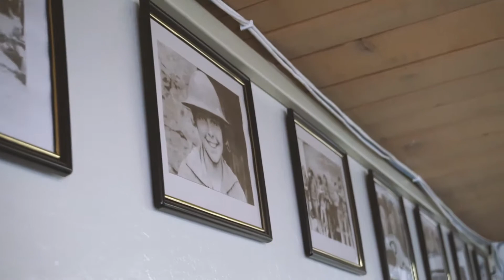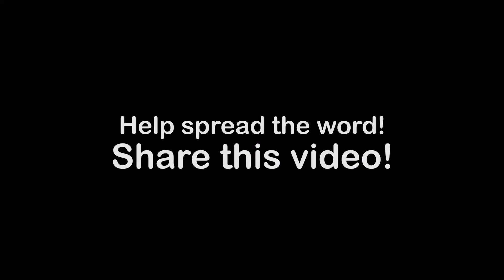Salvation Army Tour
Danny Gould introduces The Salvation Army Silicon Valley. Let's take a look at what happens behind the walls of the place that operates as a church, senior center, summer day camp, all in one location. Volunteers are always needed to make back-to-school and Christmas giving drives a success.